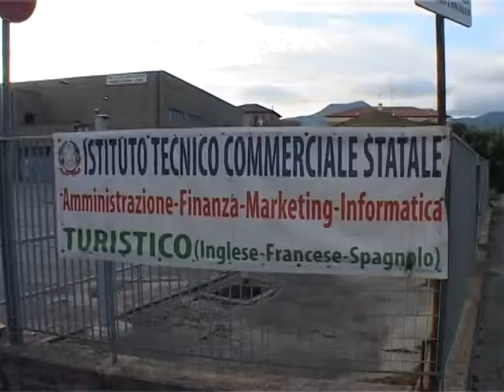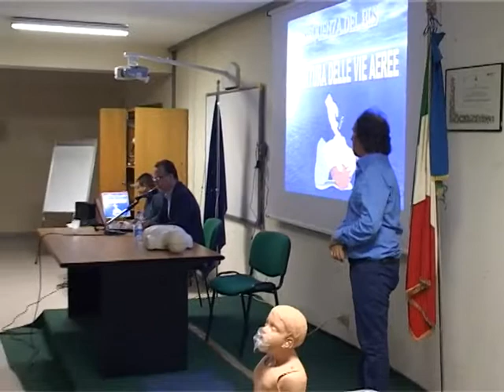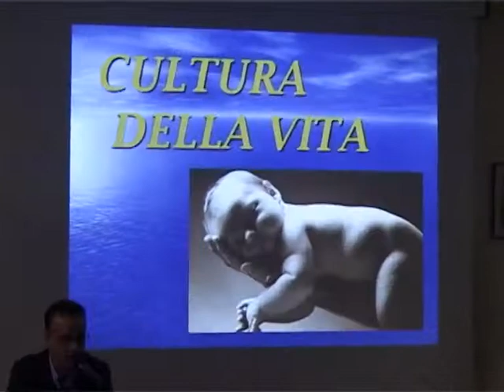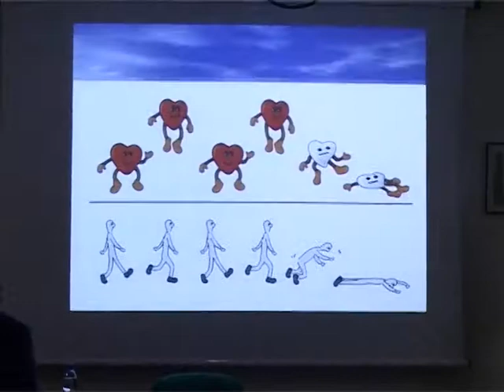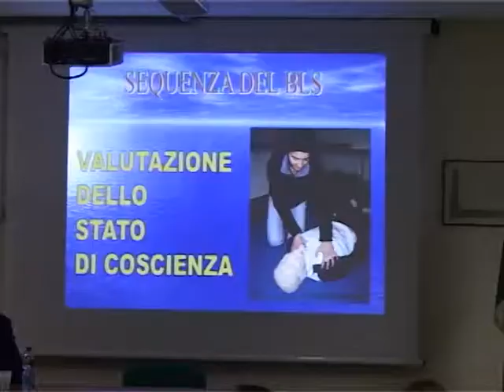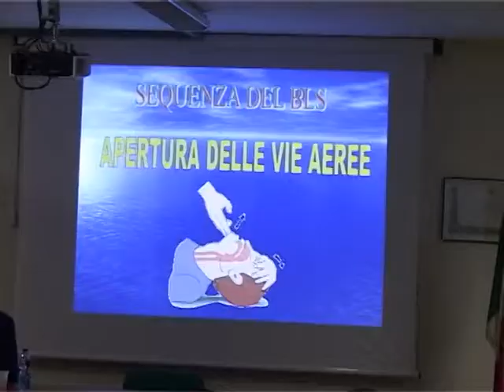Scuola, il dott Viola ha presentato a Fondi il corso per Istruttori BLSD